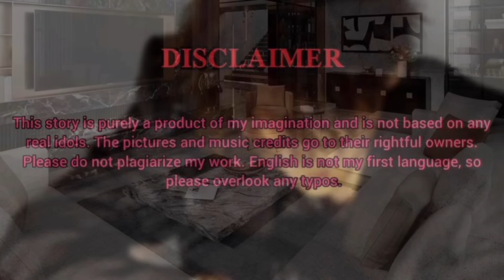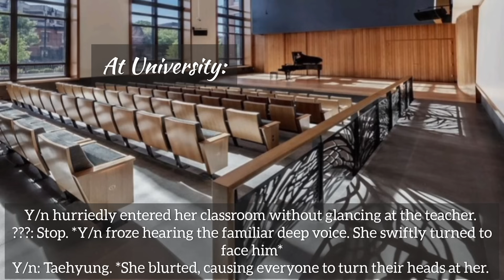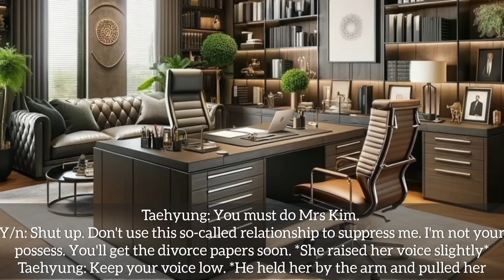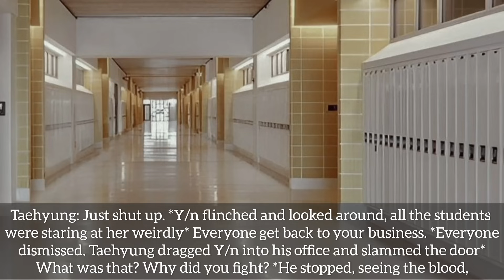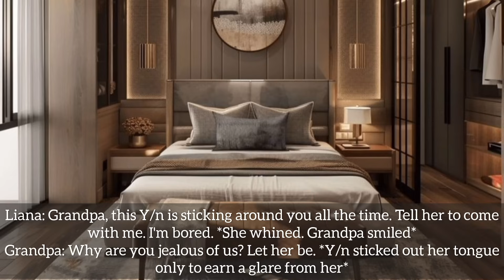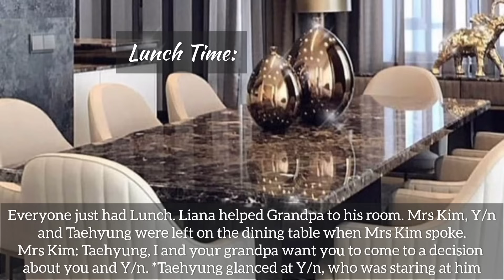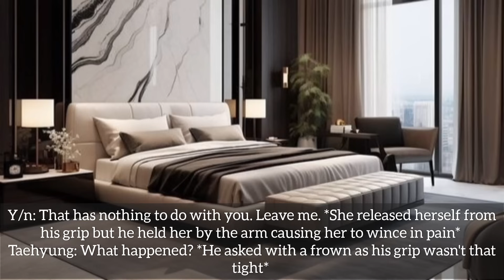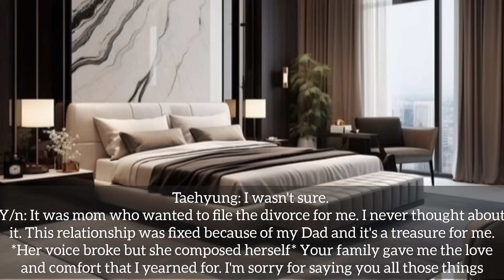𝐖𝐡𝐞𝐧 𝐘𝐨𝐮 𝐆𝐨𝐭 𝐈𝐧𝐭𝐨 𝐀 𝐅𝐢𝐠𝐡𝐭 𝐖𝐢𝐭𝐡 𝐓𝐡𝐞 𝐏𝐨𝐩𝐮𝐥𝐚𝐫 𝐆𝐢𝐫𝐥 𝐀𝐧𝐝 𝐘𝐨𝐮𝐫 𝐒𝐭𝐫𝐢𝐜𝐭 𝐏𝐫𝐨𝐟𝐞𝐬𝐬𝐨𝐫 𝐇𝐮𝐬𝐛𝐚𝐧𝐝- || 𝐊𝐓𝐇 𝐎𝐍𝐄𝐒𝐇𝐎𝐓 𝐅𝐅